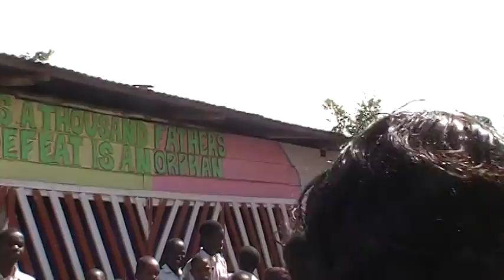2011 - Lusaka School Recess (Imani Milele Children's Choir)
As a Unique Cultural Organization the Imani Milele Children's Choir shares one of the school activities at the Lusaka School Children. a suburb of Kampala, Uganda under the leaders of Joyce Hopkins Ssemanda. The students sing, clap their hands and jump high for the Lords and include the traditional use of African drums and the uvulu.